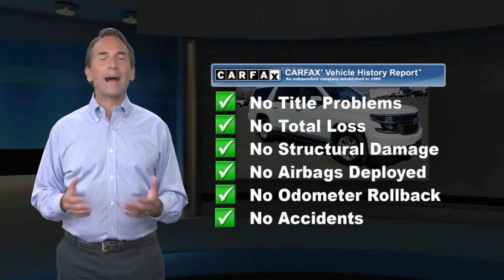Used 2019 Chevrolet Suburban LT, Glen Burnie, MD G15810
JBA Chevrolet

2019 Chevrolet Suburban LT NAVIGATION, LEATHER, ONE OWNER, BLUETOOTH, BACK UP CAMERA, HEATED SEATS, GM CERTIFIED WARRANTY AVAILABLE, SATELLITE RADIO, ONSTAR NAVIGATION, BEDLINER, CLEAN VEHICLE HISTORY REPORT, REMOTE START, APPLE CAR PLAY, AM/FM Stereo w/Navigation, Enhanced Driver Alert Package, Forward Collision Alert, IntelliBeam w/Automatic High Beam On/Off, Lane Keep Assist w/Lane Departure Warning, Low Speed Forward Automatic Braking, Safety Alert Seat, Single-Slot CD/MP3 Player, SiriusXM NavTraffic.At JBA Chevrolet, we have a rigorous inspection of every vehicle. We strive to offer you a great deal, an excellent selection and a sincere, professional sales staff to make every experience here an enjoyable one. Come see us today to see why our customers choose to make JBA Chevrolet THE place to purchase their next vehicle.

[RLVID:9571:cb9b04c3a4fc9aa3:d9e552571a7091f4:1]